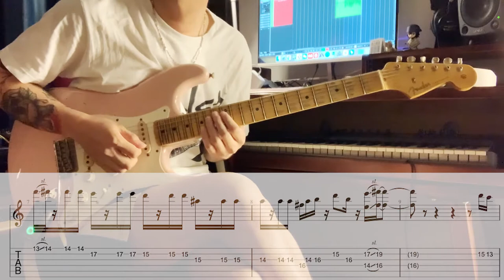Numcha - Dirty Shoes Guitar Solo Part with Tab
Recording Equipment：
Fender CS 57 - Nux Mighty Plug Pro - Motu Track 16 - Cubase 10.5